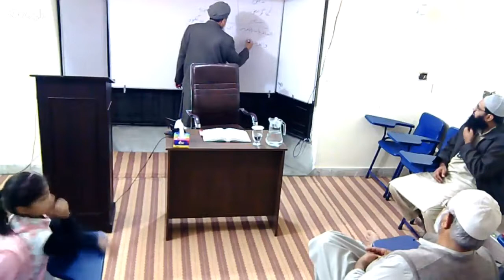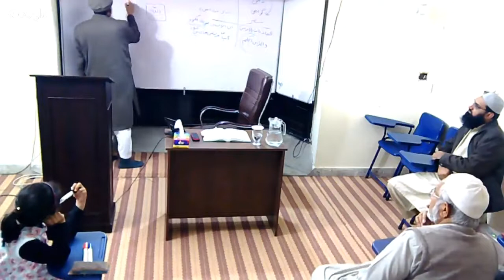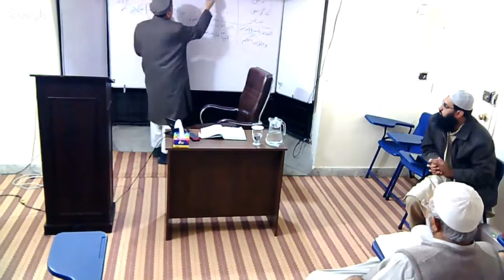Perspectives of Quranic Understanding Ustadh Khaleel ur Rahman Chishti